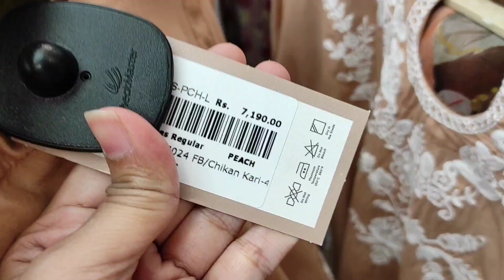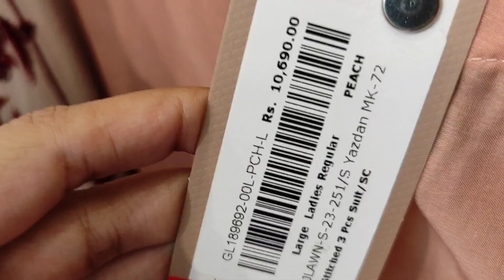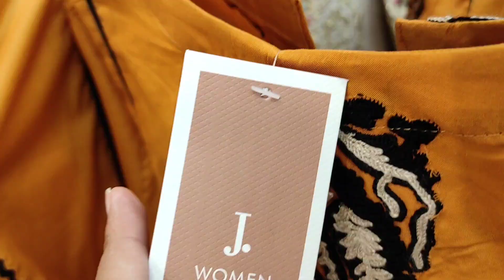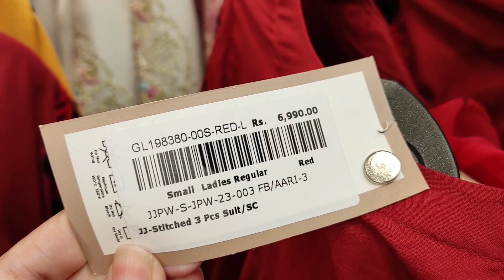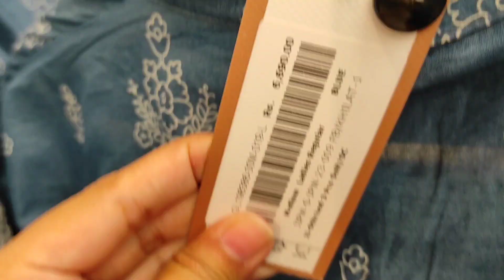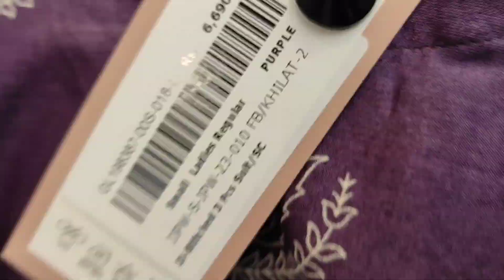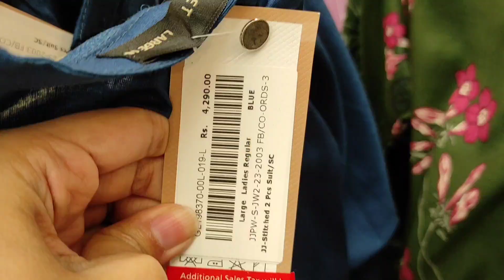j.new Collection 2023 l j. Sale alert 😱😍😎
J. Junaid Jamshed new Mid Summer Collection 2023

J. New collection on sale

J.new summer collection 2023

j
j.
j.sale today
j.sale 2023 today
Junaid Jamshed
j.new collection 2023
jdot new collection
j.sale
Summer sale on brands 2023
J.USA
j.overseas
J.UAE
ethnic sale
Khaadi sale
Sanasafinaz sale
beech tree sale
Summer sale on brands

Sale 2023
J.
J. Factory
J.online
J.official
Sale 2023
sale today
Sale today
Sale
Sale 2023
hskvlogs
hsk vlogs